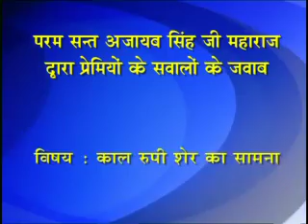DVD # 427 28 FEB 1988 H 264 300Kbps Streaming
'काल रूपी शेर का सामना'                    सन्त बानी आश्रम, राजस्थान
Q&A By Param Sant Ajaib Singh Ji Maharaj
'Kaal Rupi Sher KA Samna'
Sant Bani Ashram, Rajasthan